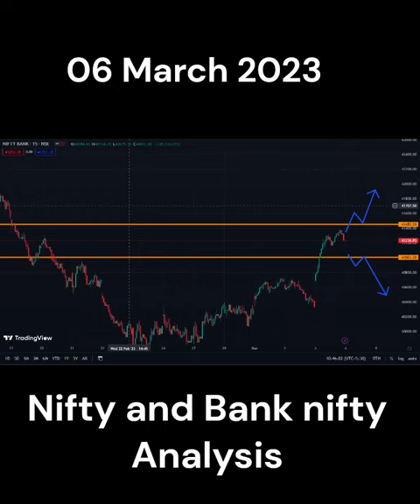Nifty and Bank nifty analysis | 06 March 2023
Nifty and Bank nifty analysis | 06 March 2023 | Short video
NIFTY PREDICTION FOR TOMORROW & BANKNIFTY ANALYSIS FOR 20TH FEB 2023 | MARKET ANALYSIS FOR TOMORROW
**We don't have any groups and we are not providing any calls. please be aware of fake groups and calls.